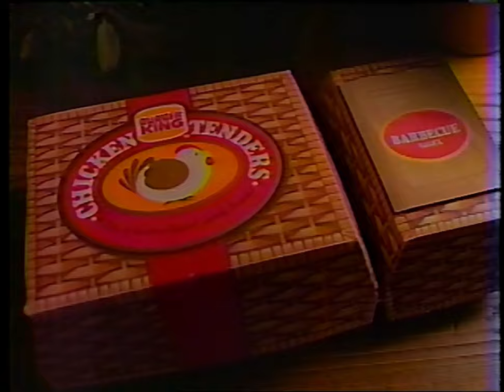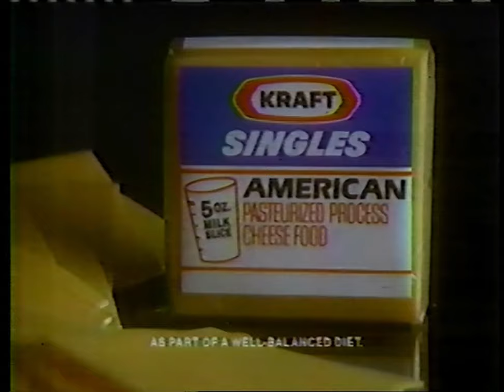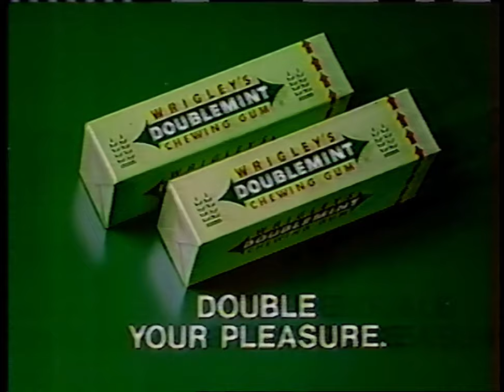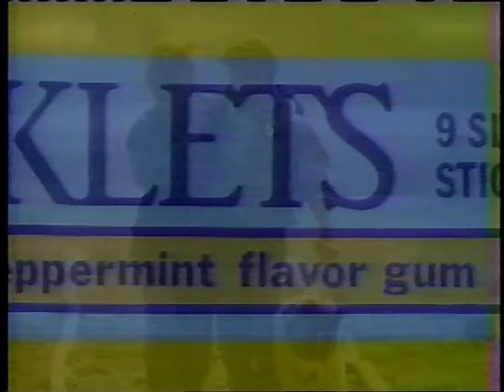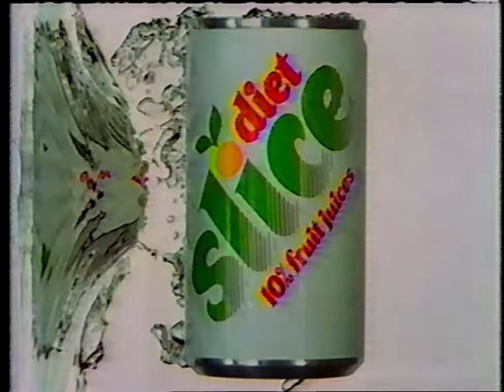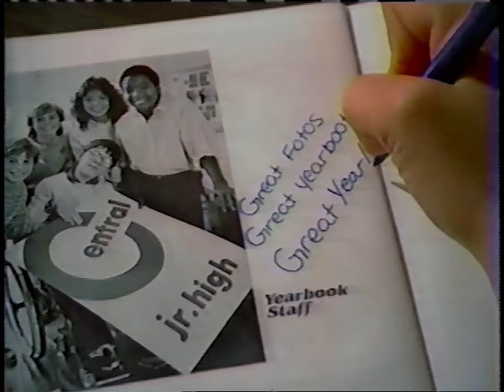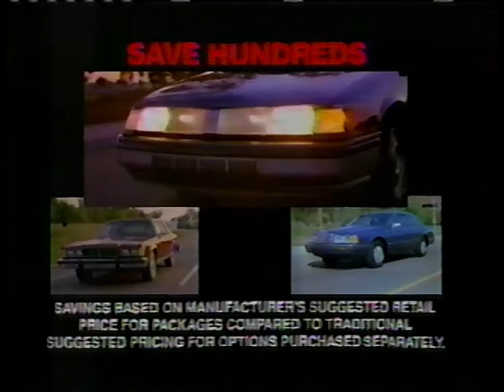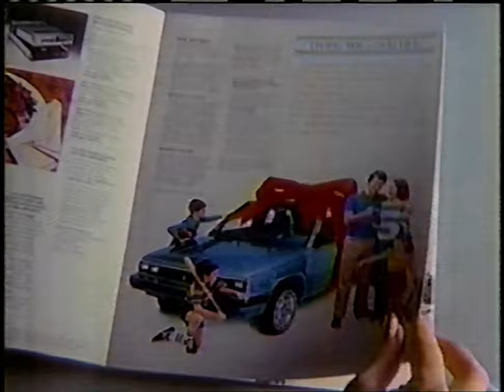Commercials During Disney Robin Hood KGTV San Diego 1986